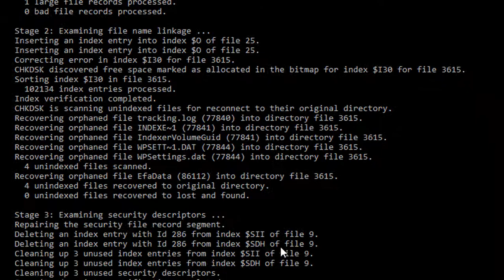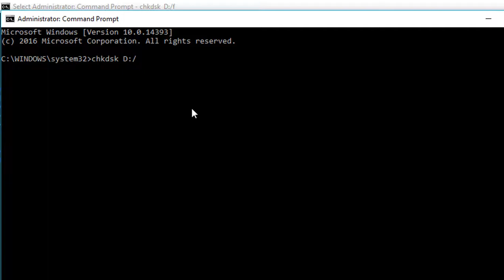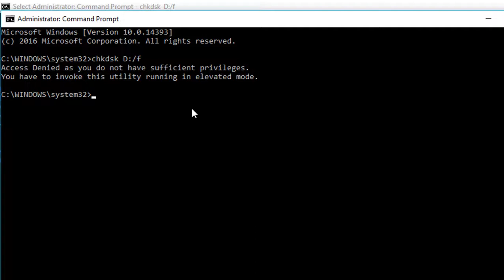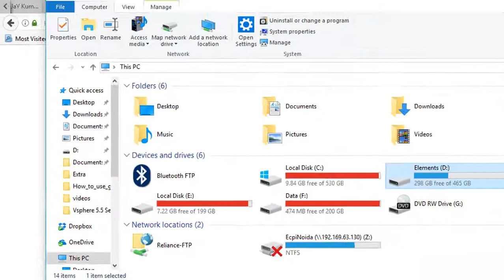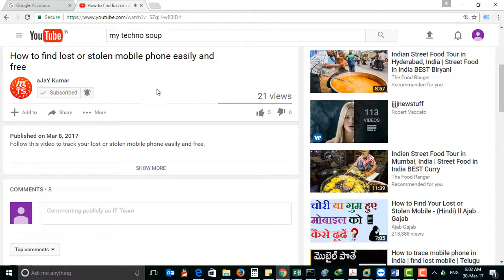How to Fix "You need to format the disk in drive before you can use it"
How to resolve "You need to format the disk in drive before you can use it" issue on external storage devices such as Pendrives and Hard disk drives(HDD).